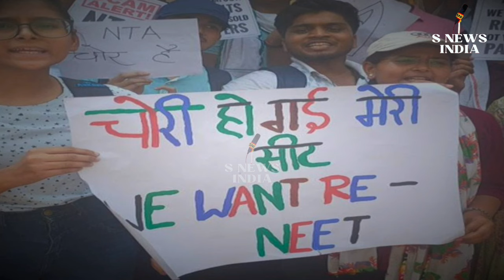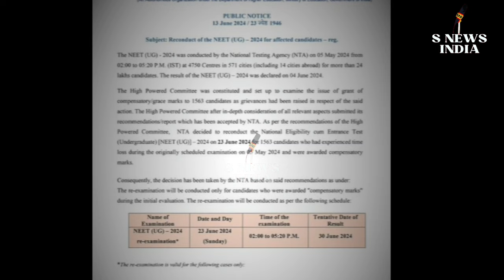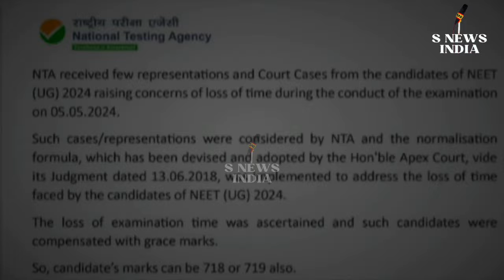Breaking News: बड़ा फ़ैसला! फिर से होगी NEET-UG की परीक्षा? सबको मिलेगा मौका? | NEET Re-Exam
About Channel-